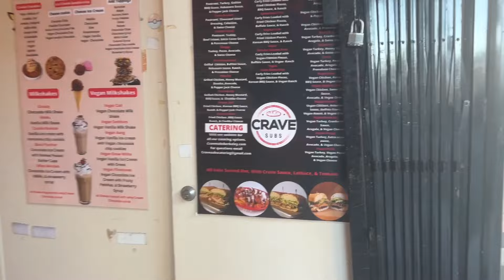CRAVE SUBS in Berkeley, CA REVIEW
I have a new spot for you guys to try if your into subs check out CRAVE SUBS. They have a few locations but i will be trying the one in Berkeley CA